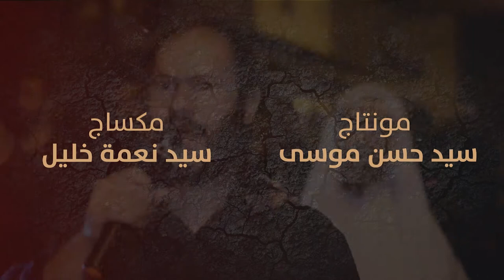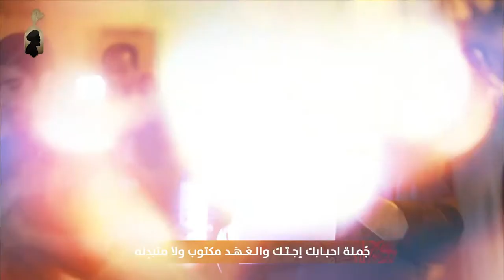حبيبي يا حسين - الرادود سيد مهدي طالب - أربعين الإمام الحسين (ع) 1439هـ - عزاء المرخ